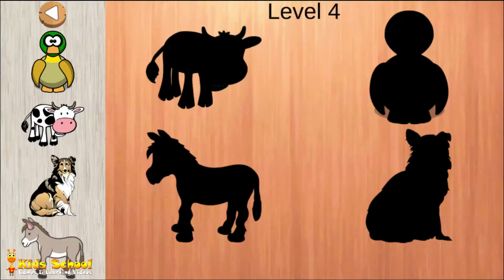Animals Puzzles For Toddlers | Kids Want to Play with Animal Toys Cow, Dog, Cat, Fish and More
Animals Puzzles For Toddlers is an educational games for kids. Kids love puzzles and want to play with animal toys like cow, dog, cat, fish and more. Animals Puzzles For Toddlers is an educational and entertaining game. Animals puzzle, Kids learn animal names and sounds. This educational videos will help your toddler to improve skills in problem solving, logical and cognitive skills, concentration and memory. Farm animal puzzle,  sea animals names with pictures, wild life animals names with pictures and zoo animals puzzle games for kids.